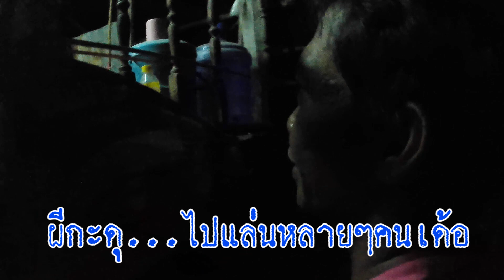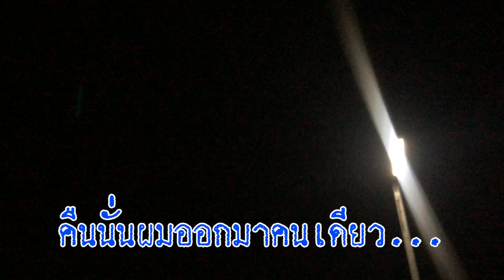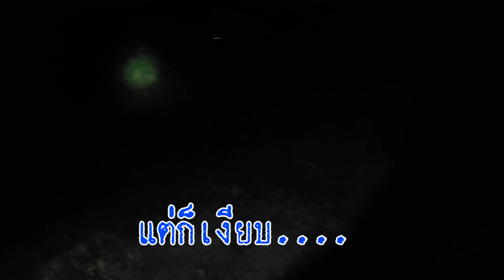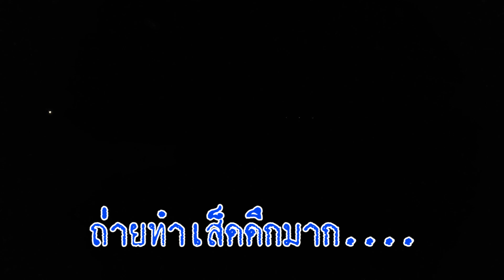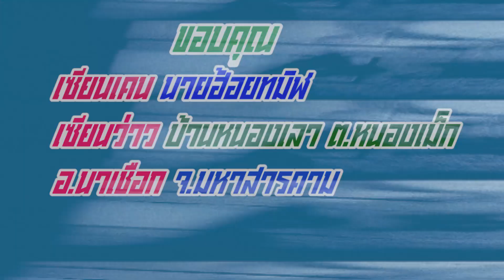ภารกิจตามหาเซียนว่าวซุมมักว่าวในอำเภอ ep10 ปิดฤดูว่าวลมหนาว65โดยเซียนเคน นายฮ้อยทมิฬ บินดึกจนน่ากลัว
Facebookเพจ : อีสานบ้านนอกคอกนา
Facebookกลุ่ม : อีสานบ้านนอกคอกนา